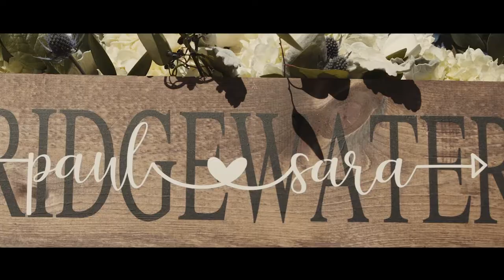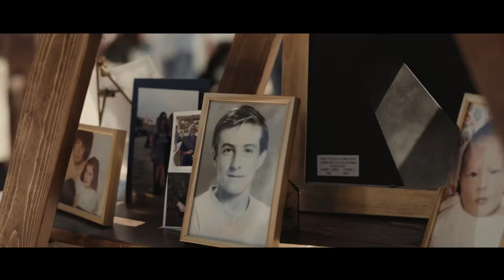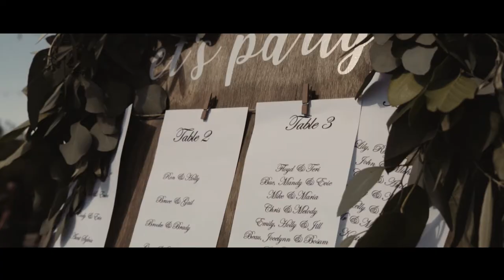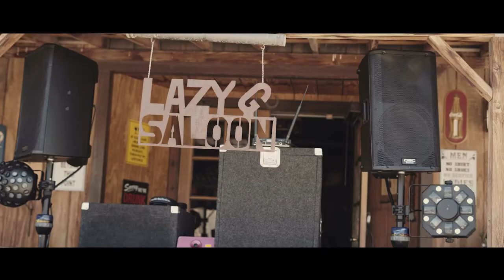Rustic Desert Wedding | Paul + Sara | Lucerne Valley, CA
Paul and Sara found each other later in life, and now begin their new journey together as husband and wife.

ACH Wedding Films is a wedding videography business specializing in telling love stories with a cinematic and narrative experience.

GEAR WE USE TO FILM WEDDINGS:

CAMERAS:
-Sony A7III

-Sony A6300

LENSES:
Sony 16-50mm lens

-Canon 70-200mm

-Canon 24-70mm

ACCESSORIES:
-Triangular Prism

SmallHD 701 Lite

Benro Adventure 2 Series

AUDIO:
Tascam DR-10

H1 Zoom

Tascam DR40x

CASES:
Neewer Light Stand/ Tripod Roller Case

Neewer Roller Camera Bag

LIGHTS AND STANDS:
Neewer Video Light:

Amazon Basics Light Stands: